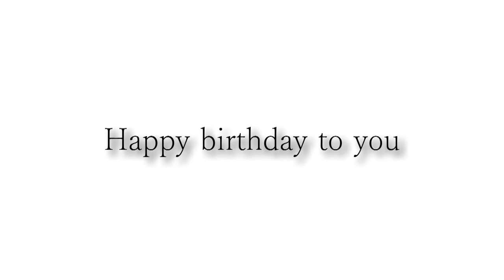阿久津さんお誕生日おめでとうございます